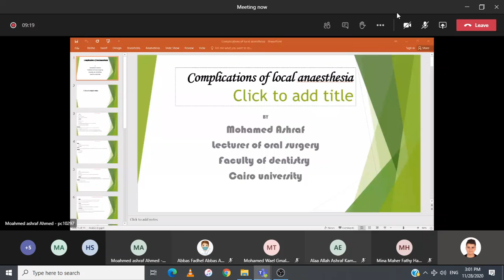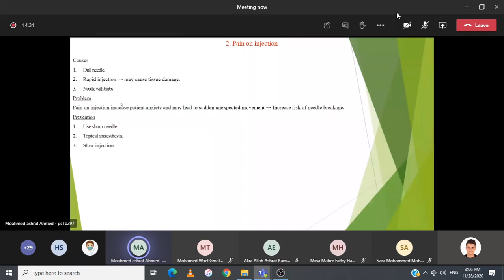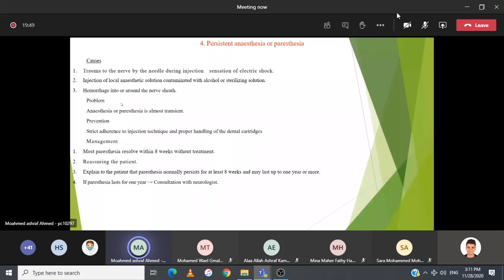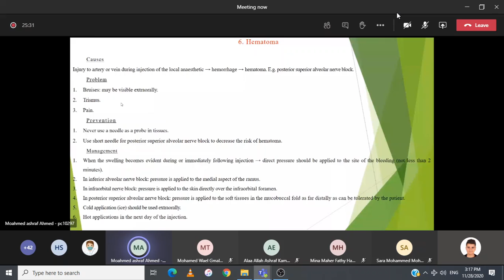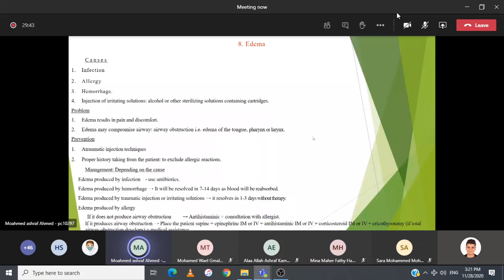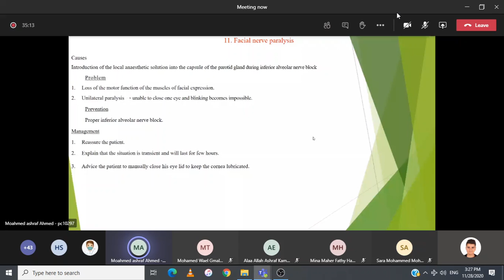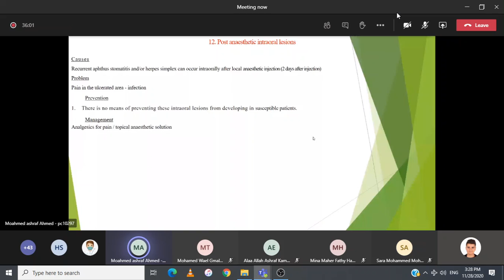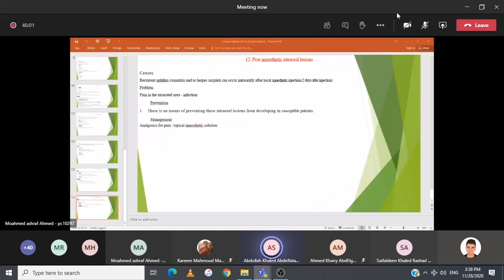Osurg Lec6 Dr Mohamed